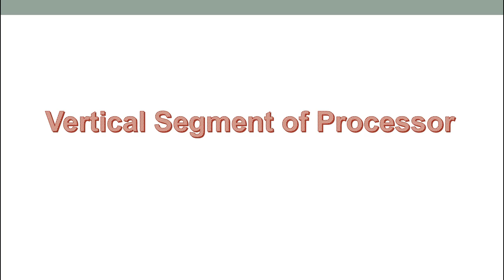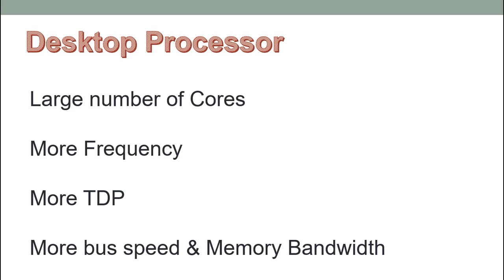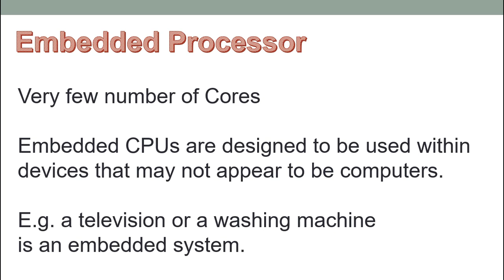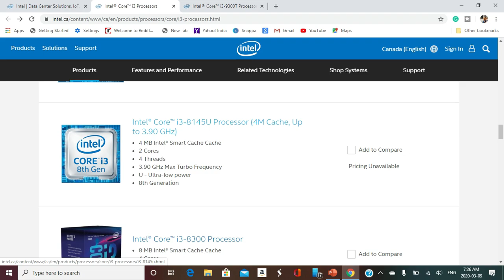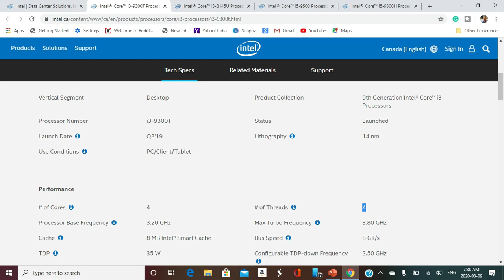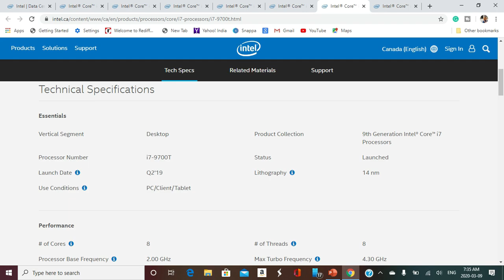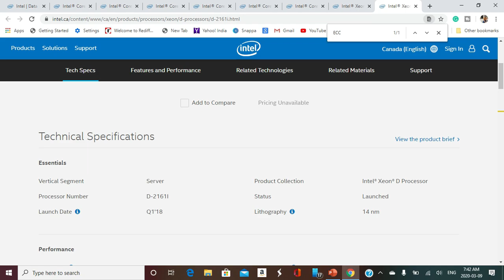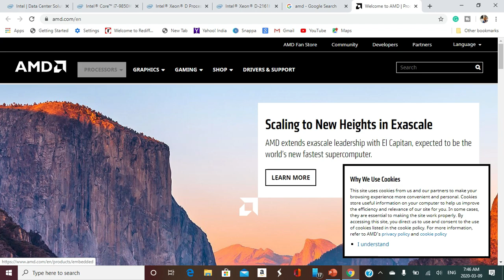Vertical Segment of a Processor | Mobile, Desktop, Server and Embedded Processors by Intel and AMD